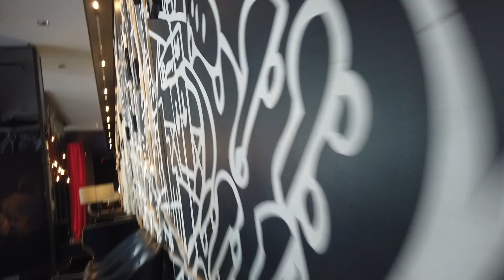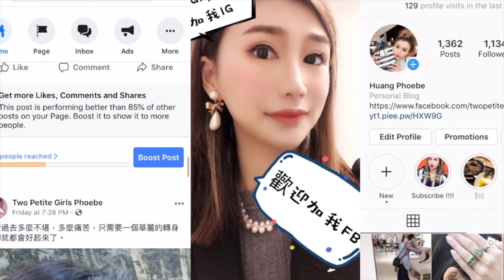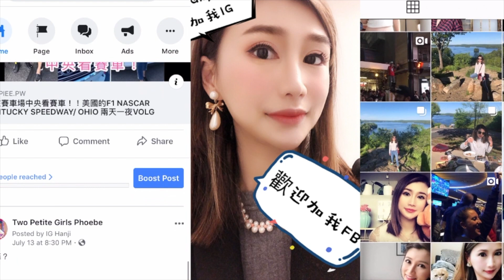[多倫多生活] 『多倫多上班族日記』公司員工教職訓練送的禮物是CHANEL耶！！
在新公司上班已經三個星期了,這三個星期之中有十天都在員工教職訓練,
我真的超級愛去公司的教職訓練,每次都有禮物拿,就算沒禮物拿,一整天也絕對讓你吃超飽的
而且都是在高級飯店舉行
教職訓練地點 Thompson Hotel Toronto
地址：550 Wellington St W, Toronto , ON M5V 2V4
公司教職訓練內容無法拍給各位看,但是能夠順便跟大家分享一下Thompson Hotel Toronto,
他們頂樓的Bar絕對是來多倫多必去的景點之一
順便給你們看看我們公司的福利有多好,
早餐,午餐還有下午茶, 教職訓練完的禮物還是小香！！ 真的是太幸福了！！